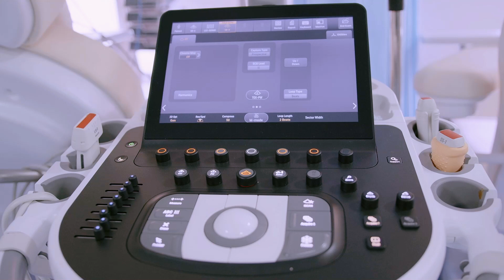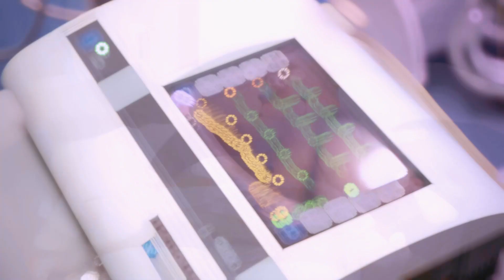The Uganda Heart Institute Cardiac Surgery Intensive Care Unit.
Dr. Lameck Ssemogerere from our Department of Cardiac Critical Care gives an overview of service operations, and how well-equipped we are to cater to your Cardiac Health needs with this new facility, provided with support from the Ugandan & Hungarian governments.